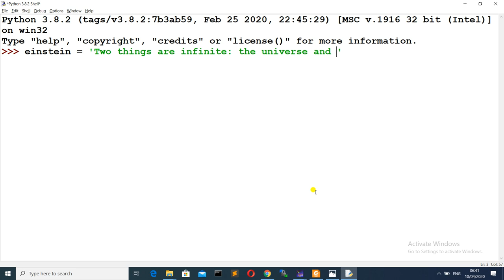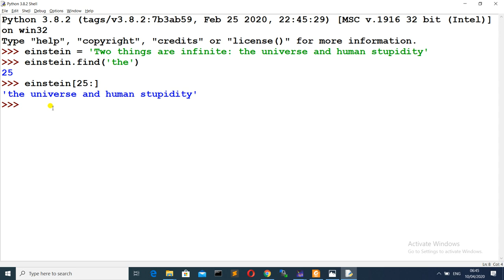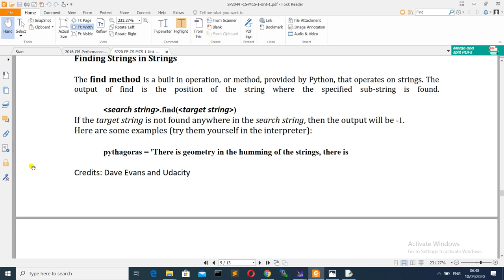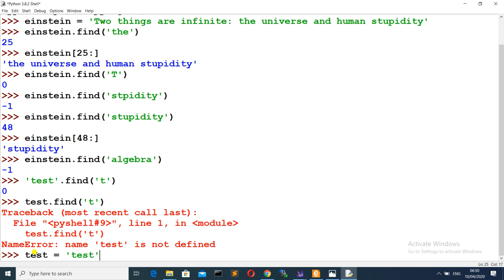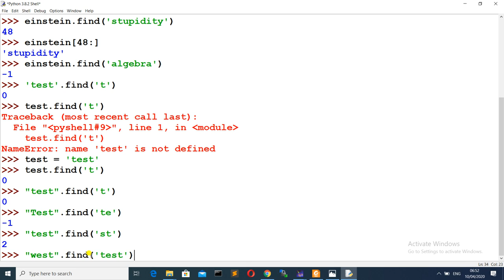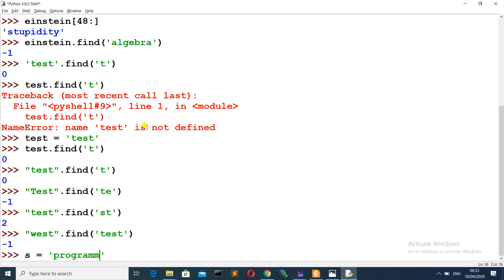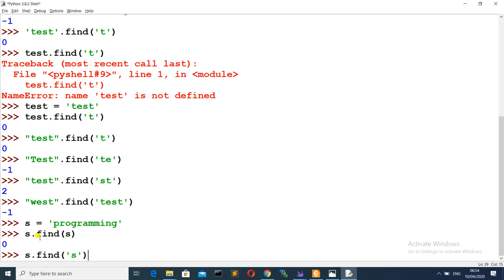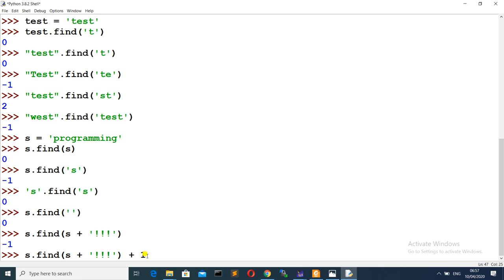Unit1-11 - Programming Fundamentals [strings: find() method 1/2]